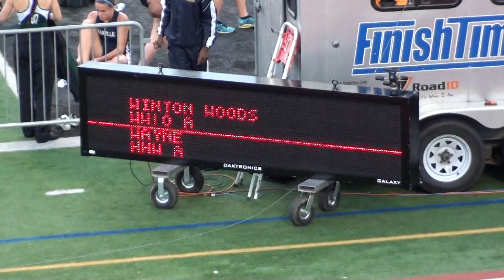2014 MHS Track - Mason Invitational - Girls 4x100m Relay - A team